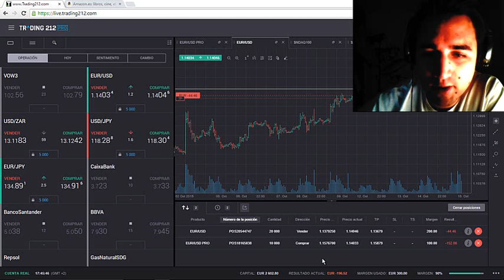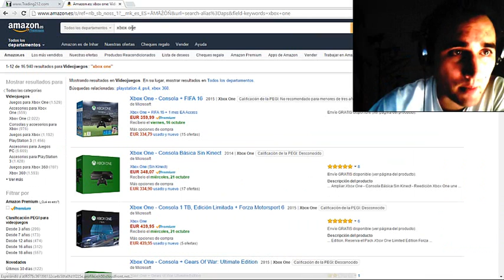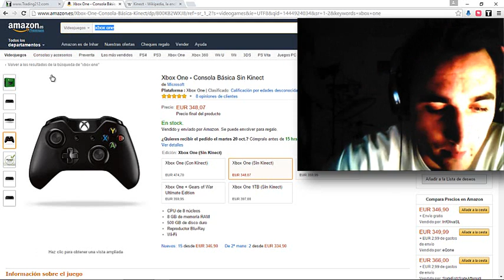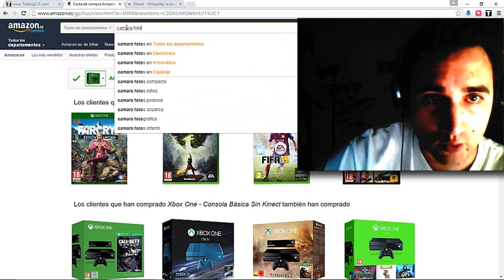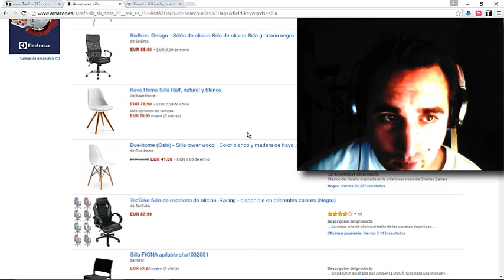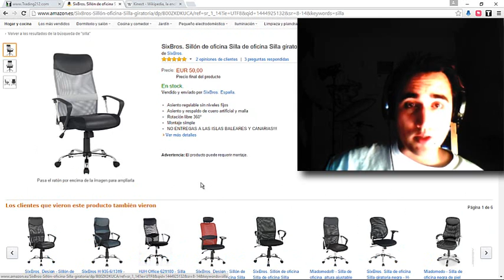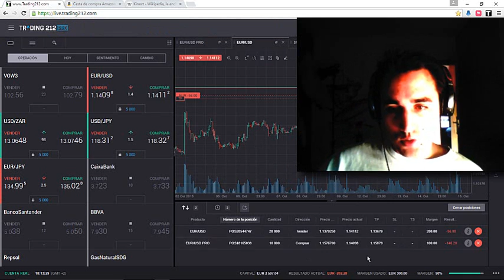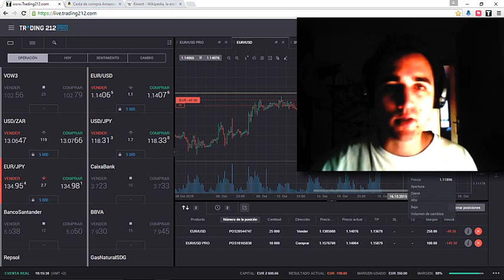YA ES HORA DE HACER LAS COMPRAS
Estos son los avances que quiero traer a lo que sería mi nuevo estudio para trabajar en Youtube.

Autor del vídeo: Inhar Goienetxea Cereceda. (al 100%)
Vídeo creado por; Inhar Goienetxea Cereceda
Compositor; Inhar Goienetxea Cereceda
Música editada con Magix Music Maker

"Inhar EastMoon" actualmente; Rapero Trader.
Fotógrafo, Escritor, Filósofo, Informático, Peón de Limpieza, Músico Compositor, Diseñador de páginas web, Peón de Albañil y Pintor...